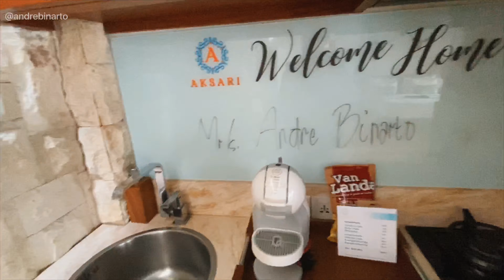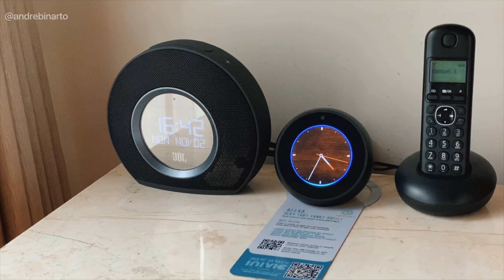REKOMENDASI HONEYMOON VILLA DI SEMINYAK BALI | REVIEW AKSARI VILLA SEMINYAK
honeymoon villa recommendation in seminyak area @aksariseminyak located just 2 minutes from the biggest starbuck in shout east asia :-)
add to your bucket list, Aksari Villa Seminyak managed by @iniviehospitality a honeymoon villa with private pool and Jacuzzi ❤️ save now travel soon!